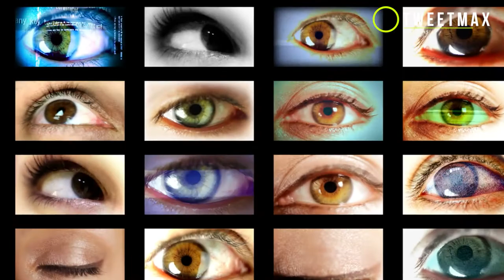10 Sweet Almond Oil Benefits for Skin and Hair | Tweet Max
10 Sweet Almond Oil Benefits for Skin and Hair :

-Viewers find many types of almonds and they have been used for many centuries for many benefits.

-Almond oil is extracted from sweet and bitter almonds for various uses especially used for medicine and skin care.

-Sweet almonds are used as a carrier oil and as a base for skin lotions, While bitter almonds are used in some cooking and various medicines.

-Pure Almond Oil is one of the famous oils used for face and body massage. It is an excellent absorbent oil and also helps to replenish skin moisture.

-In today's video, we will tell you about the different uses of almond oil to enhance beauty.